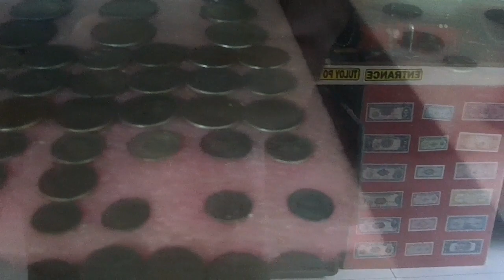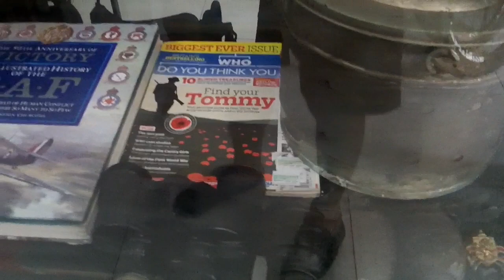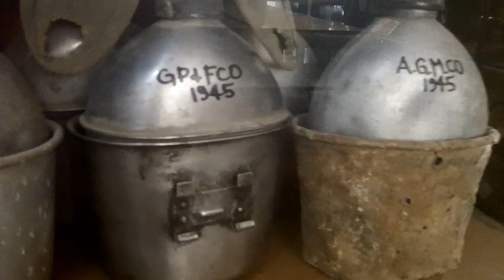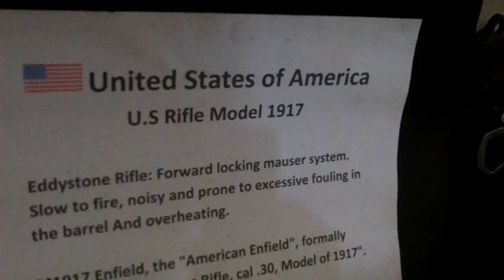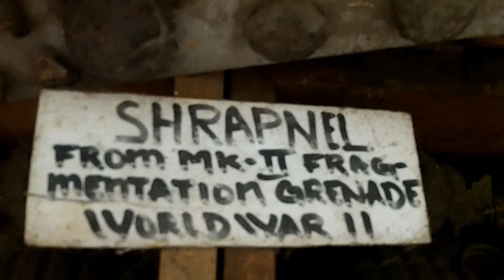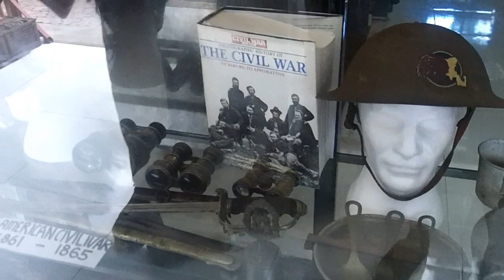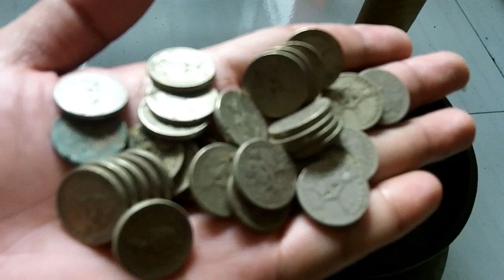WORLD WAR 2 MEMORABILIA | Valencia Negros Oriental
Valencia Negros Oriental has a museum where you can see some piece evidences of the war.
Bombs shell and some old accessories are well kept here.

Cata-al Museum